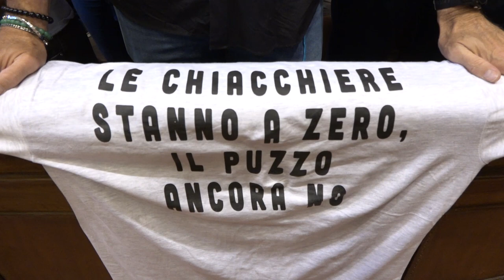Cattivi odori: consiglio comunale teso. Ghinelli: "Non c'è unica fonte". In arrivo altri esposti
I cittadini hanno potuto portare nell'assise aretina, il consiglio comunale di Arezzo, il loro disagio. Da oltre due anni chi abita in numerose frazioni del comune di Arezzo raccontano di dover convivere con il problema dei cattivi odori.
Nel consiglio comunale aperto che si è svolto ad Arezzo su questa problematica il sindaco Alessandro Ghinelli e con lui la giunta hanno deciso di non rispondere direttamente ai cittadini che hanno preso parola, in tutto 16, ma di leggere un comunicato scritto dagli avvocati dell'ente. Scelta del silenzio anche da parte dei gruppi di maggioranza. Il motivo è la presentazione di un esposto di circa una settimana fa. Non sono mancati momenti di tensione.
Più volte è venuto fuori dai vari interventi, la possibile responsabilità del termo valorizzatore di San Zeno, in particolare per la gestione dei rifiuti organici.
L'amministrazione comunale ha ricordato di aver avviato un'indagine olfatto metrica, ma afferma Ghinelli, l'impianto di Aisa potrebbe non essere l'unica fonte.
Nel suo lungo intervento, Ghinelli, ha precisato che non si tratta di odori nocivi per la salute.
Il consiglio comunale era stato richiesto dai gruppi di minoranza, alle 18:00 però in aula i consiglieri presenti erano solo 4, poi sono diventati 8 ma solo dopo una mezz'ora circa.
Sulla vicenda sarebbero in arrivo altri esposti.